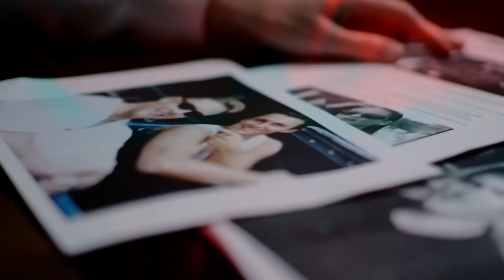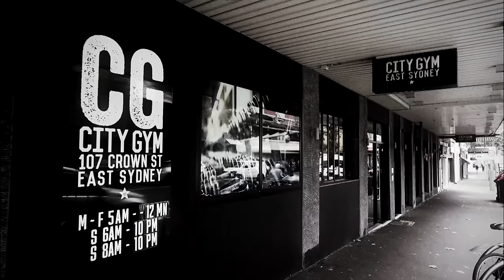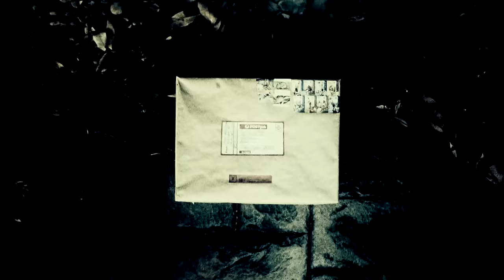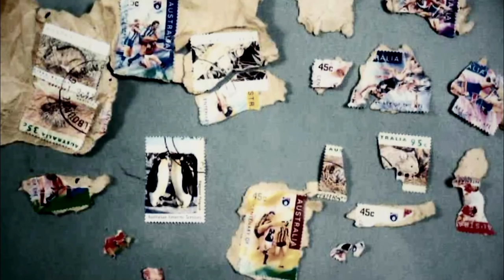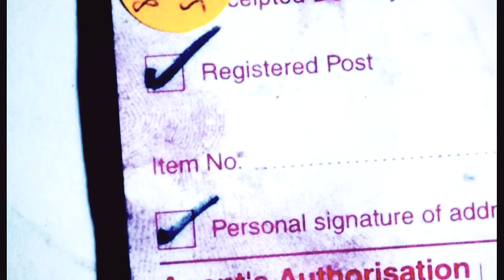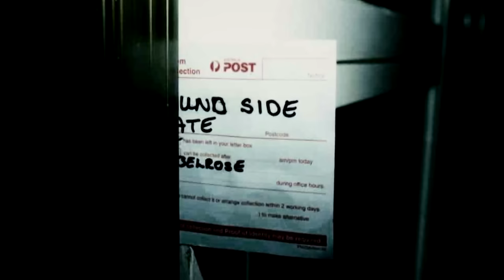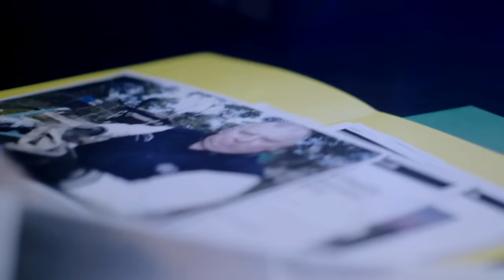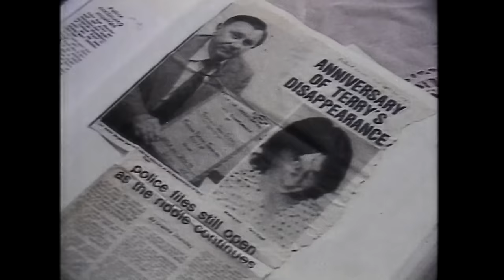Terry's Cold Case - Inside Crime - S02 EP08 - True Crime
Join Daryl Floyd on his relentless quest to uncover the truth about the disappearance of his brother, Terry, who vanished without a trace in 1975. Former detective Ron Idles and new victim Mark Affleck share compelling insights into the case, focusing on convicted paedophile Raymond Jones as the key suspect. Daryl's unwavering determination leads him to dig for clues in mine shafts while revealing emotional discoveries. Will he finally find the answers he seeks about Terry's fate?

Inside Crime, hosted by journalist Leila McKinnon and leading criminologist Garner Clancey, delves deep into chilling criminal cases that have captured the nation's imagination. With meticulous research and access to case files, the show exposes the real stories behind the headlines. Using actual police videos, dramatic re-enactments, candid interviews, and commentary from Australia's top journalists, this series re-examines and dissects some of the country's most brutal crimes from the last decade in a raw and confronting manner. Join us as we unravel the mysteries and motivations of these haunting cases.